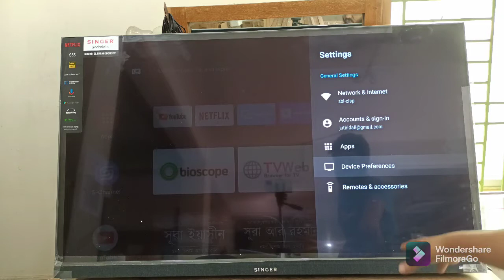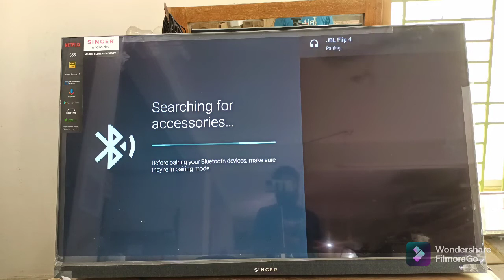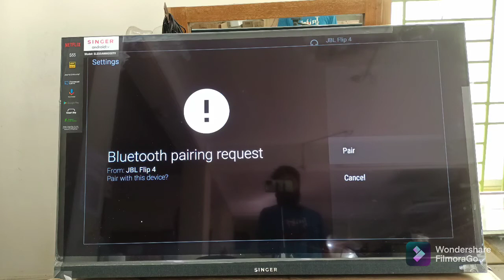LED TV TO Bluetooth connection